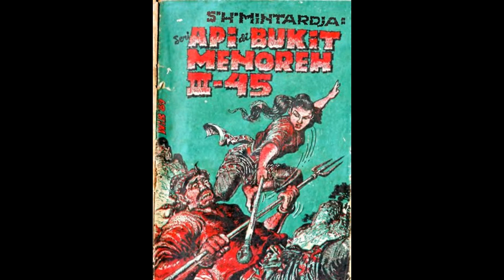Seri Cerita Silat Cersil Api di Bukit Menoreh Jilid 245